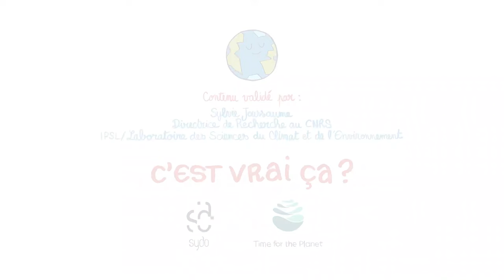C'est vrai ça ? - Le réchauffement climatique est-il naturel ?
Les équipes de Sydo / Dessine-moi l’éco ont décidé de lancer une nouvelle collection de vidéos intitulées « C’est vrai ça ? » en partenariat avec Time for the Planet entreprise à mission qui investit dans le domaine de la lutte contre le changement climatique en France et à l'étranger ,et l’association C’est vrai ça ? qui lutte contre la désinformation sur Linkedin.

Cette collection de vidéos va traiter de sujets souvent cibles de désinformation.

Cette vidéo, la première de notre nouvelle série sur le changement climatique, explore les causes du réchauffement du climat que nous observons depuis quelques années.
La vidéo revient notamment sur les éléments qui ont une influence sur le climat et sur la méthode employée par les scientifiques pour étudier l'influence des activités humaines dans le changement climatique.

Rédactrice / Cheffe de projet : Amélie Wallut
Story-board et recherche graphique : Sébastien Martin
Expertise scientifique : Sylvie Joussaume
Animation : Nicolas Garnier

Cette vidéo est mise à disposition selon la licence Creative Commons 4.0 Ainsi, chacun peut la visionner, la télécharger et l'utiliser gratuitement, dans un but non commercial et à condition de citer les co-auteurs "C'est vrai ça ?" et Time for the Planet et le producteur "Sydo".